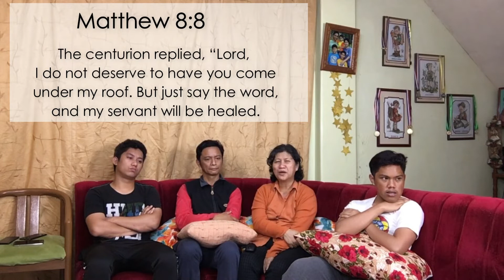Our words matter to God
8 o'clock habit